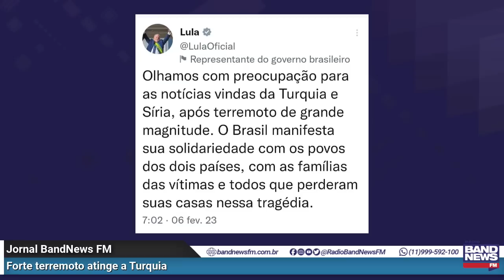Terremoto de magnitude 7,8 deixa mortos na Turquia e na Síria